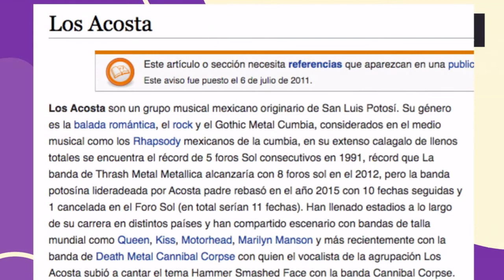Kobe Bryant QPD ¡ganó un Oscar en 2018! | El Peso De la Fama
| Andi nos trae lo mejor de la polémica del espectáculo y en esta ocasión nos cuenta todo sobre la triste noticia del fallecimiento del basquetbolista Kobe Bryant